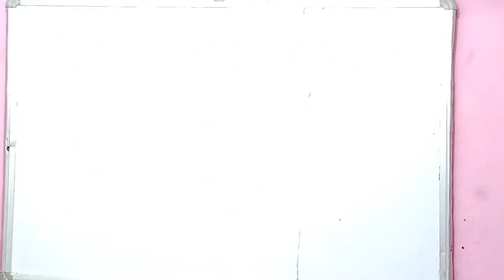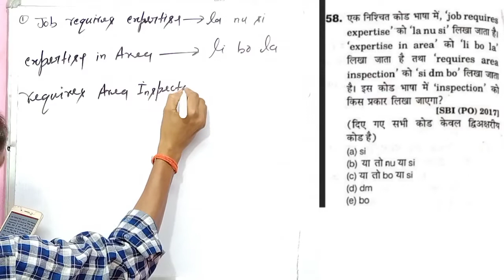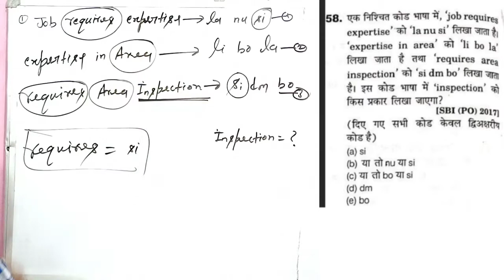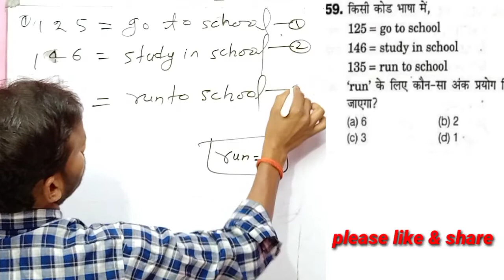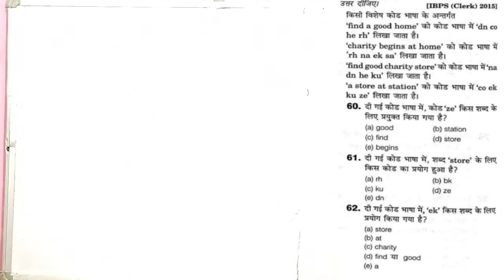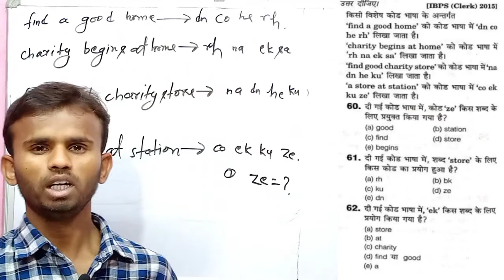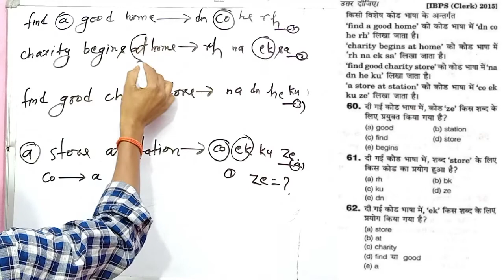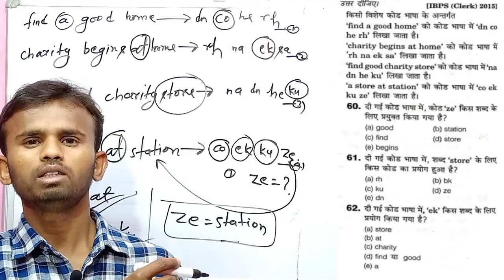Reasoning mix coding-decoding NTPC GROUP D LEKHPAL SSCGD POLICE SI By R.KSir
Reasoning mix coding- decoding NTPC GROUP D LEKHPAL SSCGD POLICE

Coding-Decoding

कूटलेखन-कूटवाचन

Progress 99
By R.K Sir

10/04/2021